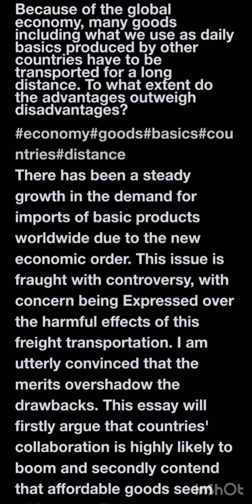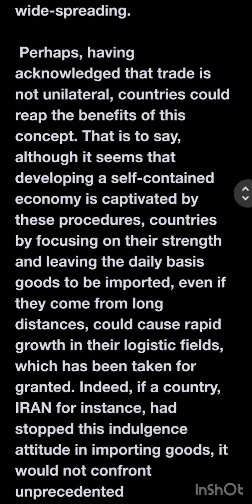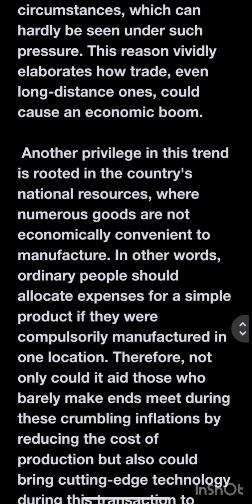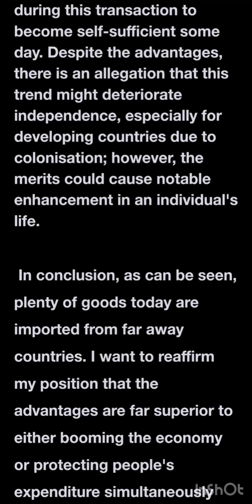IELTS IDP WRITING TASK 2 Because of the global economy, many goods including what we use as daily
Because of the global economy, many goods including what we use as daily basics produced by other countries have to be transported for a long distance. To what extent do the advantages outweigh disadvantages?